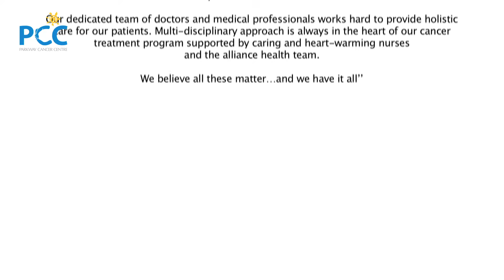Lung Cancer EP 06: Latest development for lung cancer treatment ? Dr Lim Hong Liang, PCC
EP - 6

Dr  Lim Hong Liang, Medical Oncologist, Parkway cancer centre, Mount Elizabeth Hospitals Singapore explains the Latest development for lung cancer treatment. In this series Dr. Lim will be sharing some very important facts about lung cancer.